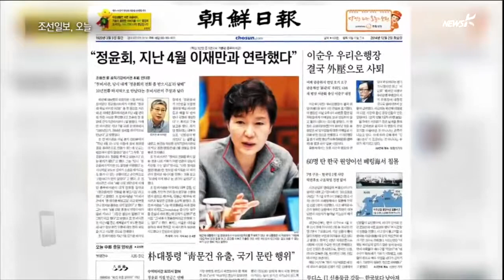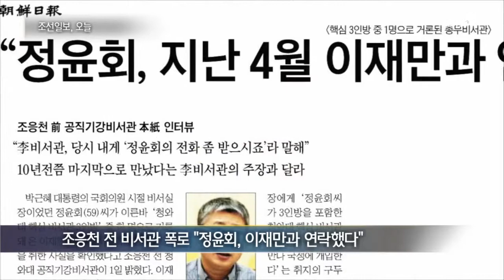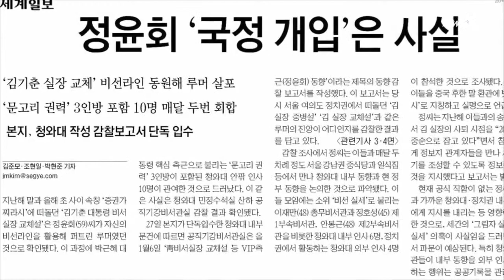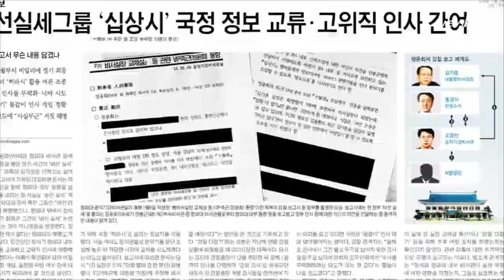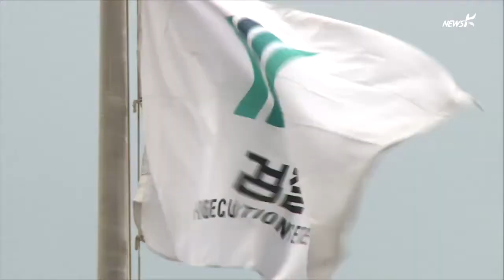정윤회-이재만 통화 확인…靑 "언론 말고 검찰에 말하라" (2014.12.2.)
정윤회-이재만 통화 확인…靑 "언론 말고 검찰에 말하라"